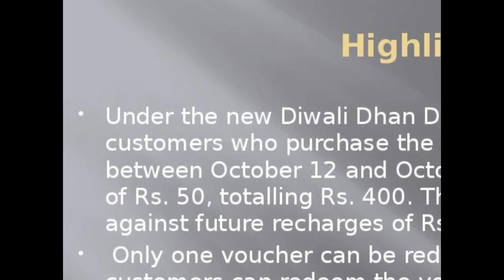Do Not Miss. Reliance JIO Diwali Gift 2017. Get 100% cashback on Recharge 399.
Reliance JIo Diwali Dhan Dhana Dhan! With recharge 399 get 100% cashback offer applicable during the period of 12th October to 18th October, 2017.